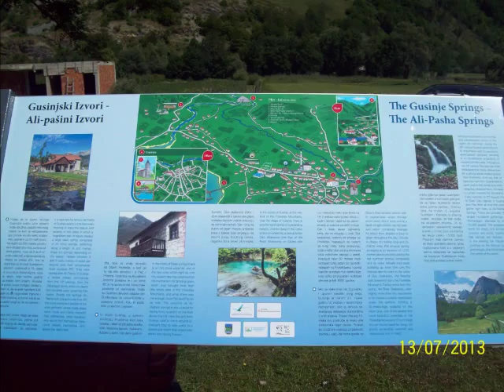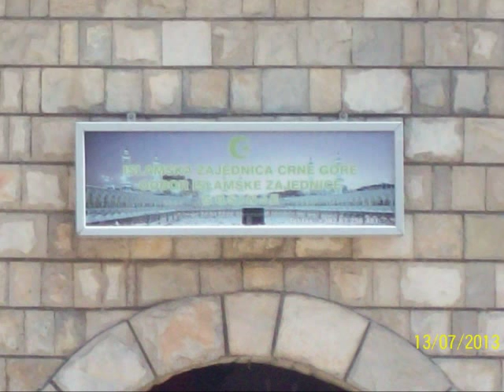Hajro Kasumovic - Pjesma Gusinju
Kad pogledam lijepo Gusinje,
zatreperi srce od miline,
nek se pjesme svud okolo cuju,
nek visoka brda odjekuju,
okolina krasi lice tvoje,
tebi pjevam oj Gusjinje moje!